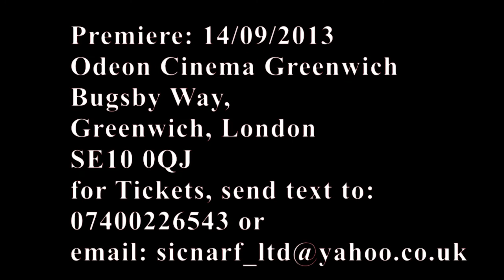Heartless Carer TV Advert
Coming to Greenwich Odeon on 14th September 2013, starring Yvonne Hays, Ikenna Obi, Theodora Ibekwe, Lanre Balogun, Ayo Ogundipe, Bisi Hassan, Eleanor Agala, Olivia Eze and, many others.